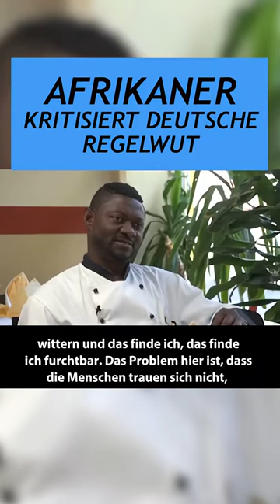Afrikaner kritisiert die deutsche Regelwut